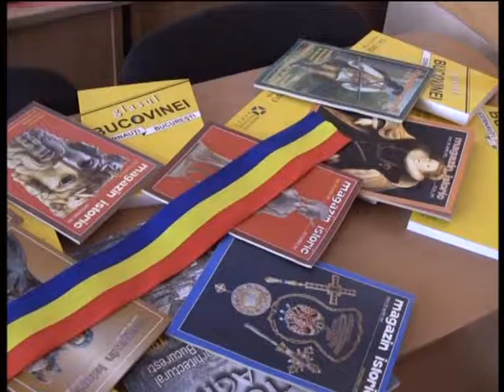Україна – Румунія : навчаємо молодь разом!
Напередодні святкування сімдесятиріччя Ужгородського національного університету на факультеті міжнародних відносин цього провідного вищого навчального закладу  Карпатського регіону відбулося відкриття кабінету українсько-румунської дружби. Участь у події взяли ректори закордонних університетів, політики, дипломати і журналісти. Нині в УжНУ навчається більше чотирьохста іноземних студентів із п»ятнадцяти держав світу. Серед них – чимало молоді із етнічних румунських сімей. Отож, для цих студентів  поглиблене вивчення рідної мови у стінах університету є одним із пріорітетів.Подробиці про цю непересічну  подію дивіться у програмі "Мистецька хвиля+" на каналі Ukrvideotravel у Yuotube, на який ми закликаємо вас  активно підписуватися. Адже ми працюємо для вас!